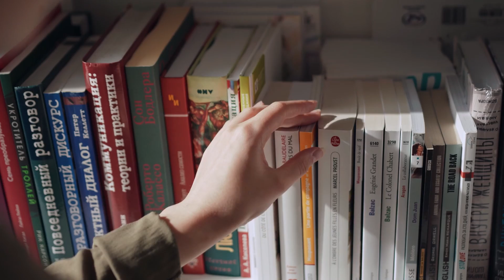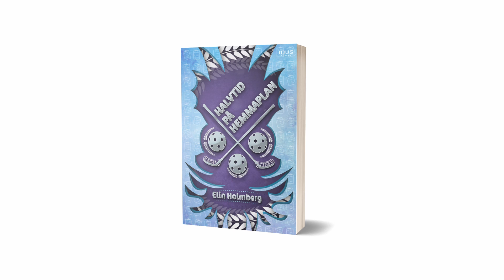Halvtid på hemmaplan - Elin Holmberg - Boktips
Agneta Norrgård boktipsar och recenserar det senaste inom litteraturvärlden. Denna gång tipsar hon om "Halvtid på hemmaplan" - Elin Holmberg. Boken är utgiven av Idus förlag.

💬 | Videons innehåll:
0:00 - Intro
0:13 - Boktips
1:58 - Outro

📖 | Om:
Agneta Norrgård har på många sätt alltid varit en läsfrämjare. Hon har haft en (men för det mesta flera) bok på lut i hela sitt liv, läst för liv och lust och sedan pratat om böckerna och läsupplevelsen med andra med samma iver och inlevelse.

Som gäst i P4 Västernorrland, i SVT:s Go’Kväll, på sin hemsida och sociala medier så tipsar Agneta gärna om böckerna utanför topplistorna och öppnar med varm hand dörrarna in till böckernas värld för både nya och gamla läsare.